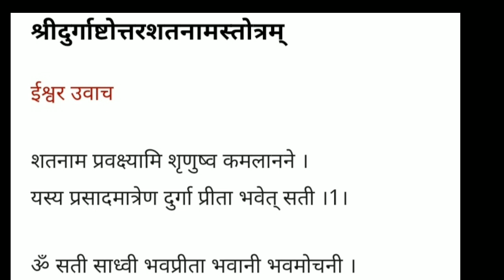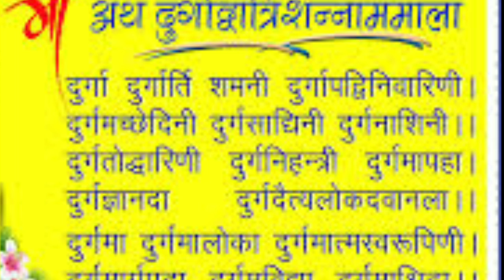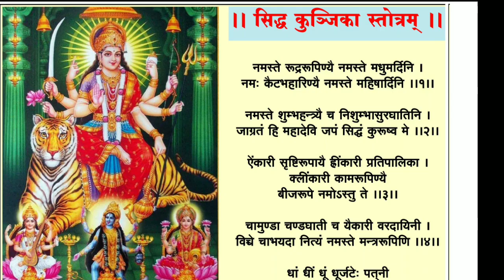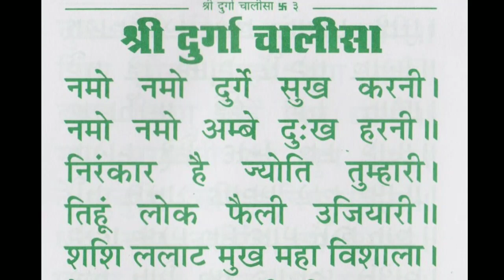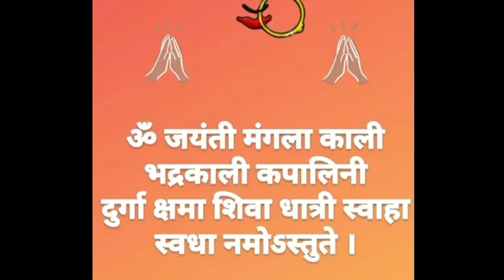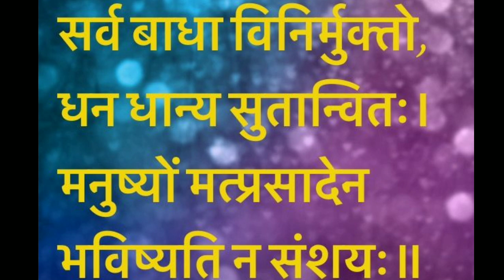इस चमत्कारी मंत्र और स्तोत्र से करें माता रानी को प्रसन्न।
केवल इस पाठ से संपूर्ण दुर्गा सप्तशती पाठ का लाभ प्राप्त होता है।

सिद्धकुंजिका स्तोत्र का पाठ,संपूर्ण दुर्गा सप्तशती का फल प्रदान करता है।

सिद्धकुंजिकानवरात्रि कलश स्थापना में भूल कर भी न करें ये गलती। कलश स्थापना की सरल विधि।

navratriचैत्र नवरात्रि 2023 कब से,पंचक कब से,कलश स्थापना का शुभ मुहूर्त जानें।

चैत्र नवरात्रि । चैत्र शुक्ल पक्ष प्रतिपदा तिथि कब से शुरू। नवरात्रि पूजन शुभ मुहूर्त। पंचक। पंचक कब से कब तक। पंचक का समय। राहु काल कब से कब तक। चैत्र नवरात्र 2023। 2023 मे नवरात्रि कब है। navratri Kab se shuru ho rha hai. chaitranavratri 2023 mein kab se shuru ho rha hai. kalash sthapana shubh muhurat. panchak kab se shuru ho rha hai. akhand jot kaise jalaye. kalash sthapana. kalash ki puja vidhi. maa durga ji ki puja. maa durga ji ki aarti. maa durga ji ke 108 naam. durga saptshati paath vidhi. durga saptshati paath karne ki saral vidhi. durga saptshati paath. durgaashtmi. ramnavami. ramnavami kab hai. navratri 2023.chaitra navratri 2023 date. navratri vrat. नवरात्रि व्रत में क्या खाये। नवरात्रि व्रत का पारण कैसे करें। माँ शैलपुत्री। माँ चन्द्रघंटा। माँ कात्यायनी। माँ कालरात्रि। माँ सिद्धिदात्री। माँ महागौरी। माँ कूष्माण्डा। माँ अम्बे। navratri puja ki sampoorn vidhi.
durga saptami vrat
durga ashtmi vrat
durga navmi vrat
ramnavami vrat
dashmi paaran vidhi

नमस्कार  दोस्तों🙏 नमः शिवाय। 🌸

जीवन ज्योति चैनल में आपका स्वागत है।

मैं अपने इस चैनल के माध्यम से आप सभी लोगों तक जीवन से जुड़ी हुई उन तमाम बातों को पहुँचाना चाहती हूँ, जिससे आपके जीवन सकारात्मक बदलाव आये।

आपकी दिनचर्या, आपकी आदतें, आपका स्वभाव कैसा हो? कुछ प्रेरणादायक बातें जो आपके जीवन में आपको आगे बढ़ाने में सहायक हों, तथा पूजा पाठ और व्रत से जुड़ी प्रत्येक जानकारी भी आप तक पहुँचाने का प्रयास करूँगी।

आप मुझसे कमेंट के माध्यम से
की भी प्रश्न पूछ सकते है और अपनी समस्या भी बता सकते हैं। मै उनका उत्तर देने का पूरा प्रयास करूँगी।

प्लीज़ मेरे चैनल को सपोर्ट कीजियेगा। Bell Icon 🔔 को भी प्रेस अवश्य कीजियेगा।

दोस्तों मेरे चैनल पर आप सभी का स्वागत है।

धन्यवाद दोस्तों। नमः शिवाय। 🙏🙏🌸🌸